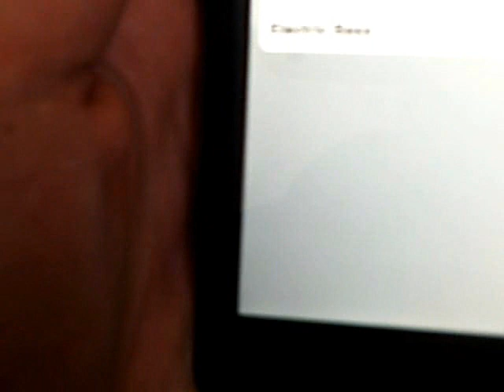Pocket Guitar App on iPod Touch/iPhone